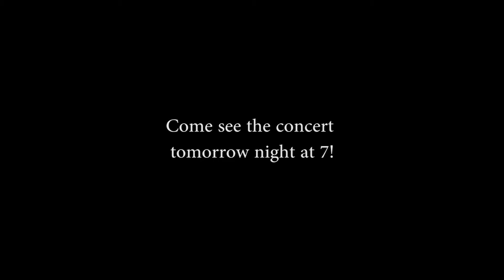Friday May 5th